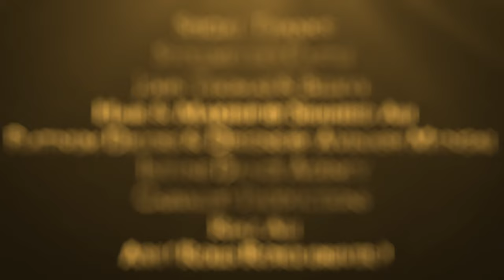Katelin Sultan (The Reigning CSM Queen) - Unity (2024 Chutney Soca)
Song:
Unity

Year:
2024 Chutney Soca

Artiste:
Katelin Sultan
(The Reigning CSM Queen)

Written by:
Vishan Mohammed

Recorded by:
Maha Productions

Video Production by:
DJ Din (Dinesh Maharaj)
Enhance Media

Namalco Group

Nare Insurance Agencies Ltd

Fireone Fireworks FX

Special thanks to:
Stollmeyer's Castle,
John Michael Thomas

Hair & Makeup by:
Liquid Pretty Beauty Concepts

Platinum Decors & Designs by:
Avinash Mungal

Intune Dance & Movement by:
Carvalho Productions
Vishan Mohammed
Riaz Ali